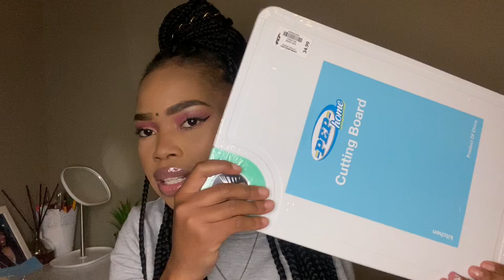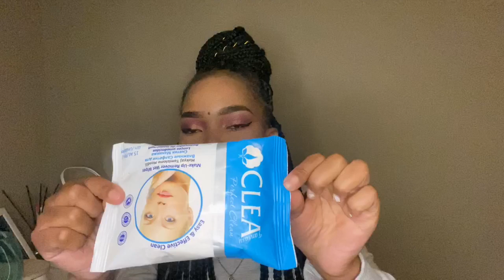10 items for less than R300 PEP HOME HAUL + DISCHEM HAUL|| SOUTH AFRICAN YOUTUBER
Hy loves I hope your doing well, today I decided to do a pep and dischem haul. I hope you enjoy.